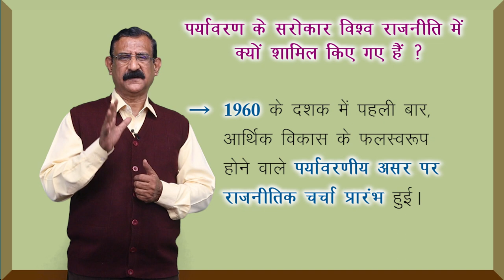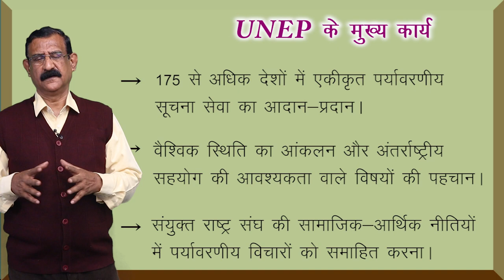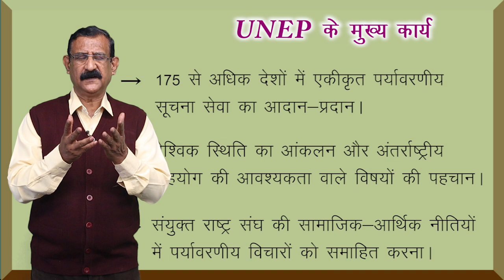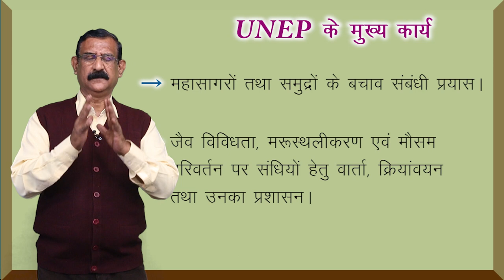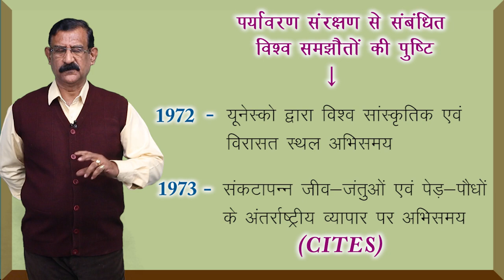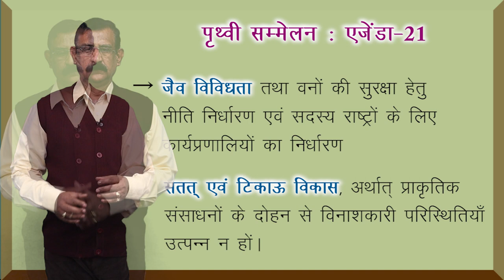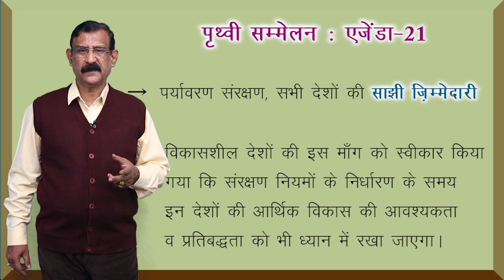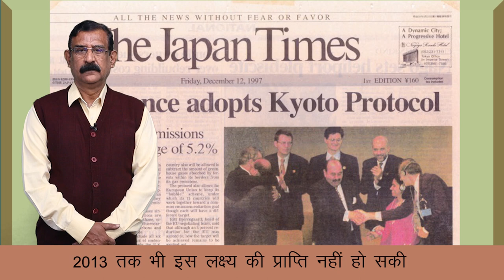CLASS 12th POLITICAL SCIENCE | CHAPTER - ENVIRONMENT AND NATURAL RESOURCES